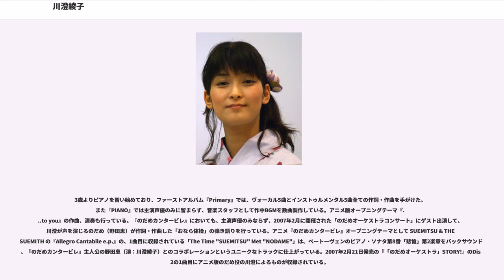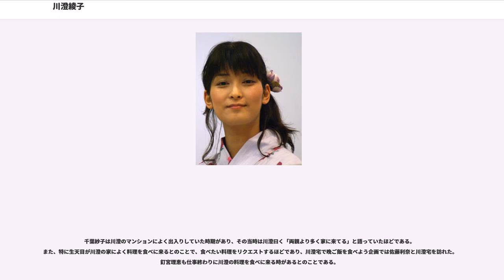川澄綾子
川澄 綾子（かわすみ あやこ、1976年3月30日 - ）は、日本の女性声優、ナレーター、歌手。大沢事務所所属。東京都出身、身長157cm、血液型はB型。本名：同じ。

1996年のSME声優オーディションで代々木アニメーション学院賞を受賞。TBS系アニメ『逮捕しちゃうぞ』第33話にて、婦警D役でアニメデビューを果たす。

東邦音楽短期大学卒業。

その後、『RAVE』のエリー/リーシャ・バレンタイン、『雪の女王』のゲルダ、『Fateシリーズ』のセイバー、『のだめカンタービレ』の野田恵など数多くのメインキャラクターを演じている。

また、声優の本多知恵子の没後、『夏目友人帳 陸』の笹後、『それいけ!アンパンマン』のマゴマジョなど、本多が演じていた一部の役を引き継いでいる。

愛称は公募で決まった「あやちー」。その他では「綾ちゃん」、「綾ねぇ」 など幾つか存在している。

小学生の時の呼び名は「あっちゃん」だった。

3歳よりピアノを習い始めており、ファーストアルバム『Primary』では、ヴォーカル5曲とインストゥルメンタル5曲全ての作詞・作曲を手がけた。また『PIANO』では主演声優のみに留まらず、音楽スタッフとして作中BGMを数曲製作している。アニメ版オープニングテーマ『...to you』の作曲、演奏も行っている。『のだめカンタービレ』においても、主演声優のみならず、2007年2月に開催された「のだめオーケストラコンサート」にゲスト出演して、川澄が声を演じるのだめ（野田恵）が作詞・作曲した「おなら体操」の弾き語りを行っている。アニメ『のだめカンタービレ』オープニングテーマとして SUEMITSU & THE SUEMITH の『Allegro Cantabile e.p.』の、1曲目に収録されている「The Time "SUEMITSU" Met "NODAME"」は、ベートーヴェンのピアノ・ソナタ第8番「悲愴」第2楽章をバックサウンドに、『のだめカンタービレ』主人公の野田恵（演：川澄綾子）とのコラボレーションというユニークなトラックに仕上がっている。2007年2月21日発売の『「のだめオーケストラ」STORY!』のDisc2の1曲目にアニメ版のだめ役の川澄によるものが収録されている。

『星界の紋章』で、ラフィール役のオーディションは長期にわたり行われたがなかなか決定せず、100人以上の中から川澄が選ばれた。

TBSアニメフェスタ2010で出演回数ランキング1位で、TBSのアニメーションに多大な貢献をしたことを称えて感謝状と記念品が贈呈された。

近眼で普段はコンタクトレンズだが、稀に眼鏡を掛けた顔写真が雑誌やウェブサイトに掲載されている。

座右の銘は「人間万事塞翁が馬」。

学生時代から『ジョジョの奇妙な冒険』のファンであり、東京で開催されたジョジョ展にも興津和幸、大川透ら共演者と一緒に来場した。

猫好きである。

料理好きで作るだけでなく、人に振る舞うのも楽しみだという。能登麻美子や生天目仁美、大原さやか など、多くの声優にも料理を教えている。

トマトが好物で「目が無い」という。

いわゆるギャルゲーに声をあてる一方で、自身もよくプレイするという。好きなミュージシャンはフリッパーズ・ギター、RADWIMPS。

スキューバダイビングのライセンスを取得しており、まとまった休みが取れた時は世界各国へ潜りに行く。

野球観戦が好き。きっかけは友人の親がヤクルトの株主で、定期的にチケットを分けてくれたこと。練習場で出待ちをして古田敦也選手と写真を撮ってもらったことがある。

食べられないものはメロン。

所属事務所の後輩である能登麻美子から慕われている。プライベートでも2人だけでカラオケや北海道などに旅行に行く事もある。また、同じ事務所であり同じく能登麻美子を慕う渡辺明乃とも親交が深く、渡辺の「よくまーたんを取り合っている仲です」というコメントにも応じていた。渡辺とはお互い猫好きであり、ねこあつめを勧められる。

千葉紗子は川澄のマンションによく出入りしていた時期があり、その当時は川澄曰く「両親より多く家に来てる」と語っていたほどである。また、特に生天目が川澄の家によく料理を食べに来るとのことで、食べたい料理をリクエストするほどであり、川澄宅で晩ご飯を食べよう企画では佐藤利奈と川澄宅を訪れた。釘宮理恵も仕事...